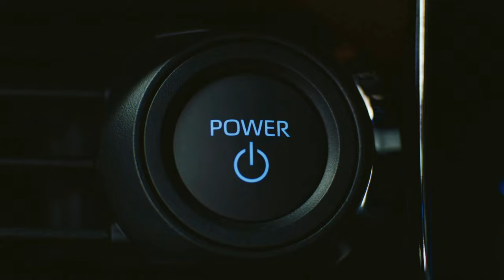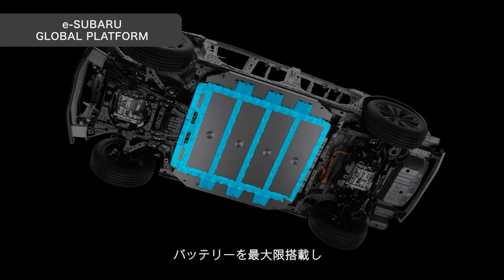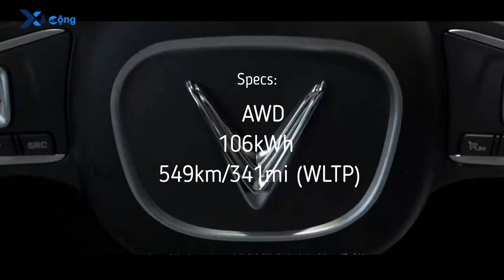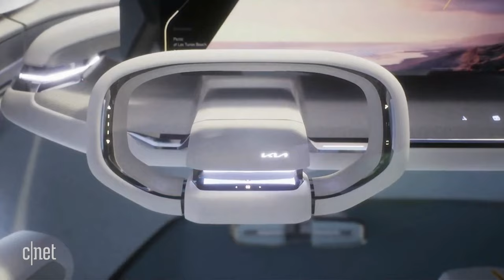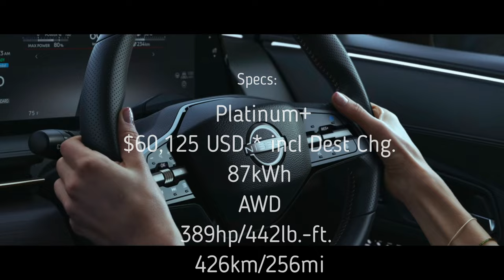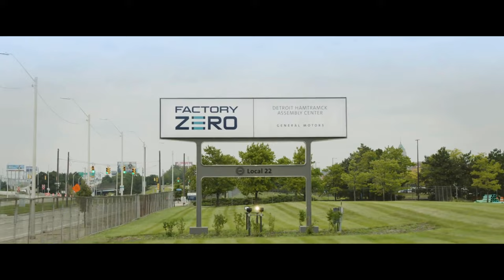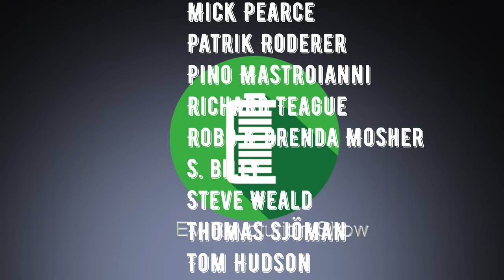Episode 150 - Some LA Autoshow reveals including Subaru, Kia, Fisker, Nissan and Vinfast!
The EV Revolution Show - November 21, 2021

My new-style show reporting on some current stories and updates from around the globe!

TIMESTAMPS:
Intro Credits:  00:00
Opening Remarks & Introductions: 00:17
Subaru Solterra: 00:49
Fisker Ocean: 03:05
Vinfast VFe35 & VFe36: 06:45
Kia EV9: 09:57
Nissan Ariya: 12:08
GM Opens “Factory Zero”: 14:44
Wrap Up/Thank You’s/Contact Information/Patreon Supporters: 16:58